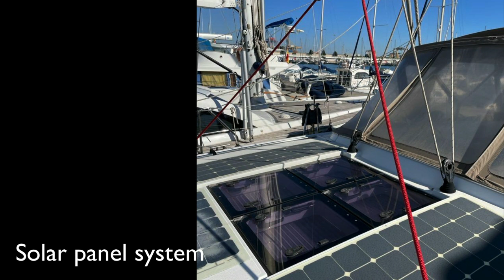Jeanneau 57 for sale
made by EDMA Jeanneau 57 for sale 2015

Jeanneau 57 for sale 2015: This Jeanneau 57, which is in good condition, is currently available for purchase. The vessel is fully prepared for sailing and has been meticulously maintained. The boat was delivered to the current owner in June 2015, and they successfully sailed it to Denia in October of the same year. From 2016 to 2019, the owners lived on board and sailed extensively from April to October each year.

This autonomous vessel is well-equipped to remain at sea or anchor for an extended period of time. It is self-sufficient in terms of electricity, with solar panels that can provide daily energy requirements and a watermaker that can provide ample water for up to four people. It is operable on both 220 and 24 volts and is designed to be manoeuvrable by a single individual.

During the COVID-19 pandemic, the owners used the boat for a period of 18 months and found it to be ideal. The owners have since meticulously cleaned and upgraded the vessel to ensure that it is in peak condition, including replacing the sails in 2022, which have yet to be used. The boat is equipped with up-to-date safety equipment and is fully prepared for departure.

For more information on availability, price, location, and to organise a viewing

General information:

Asking Price: 490,000 EUR, tax paid
Make: Jeanneau
Model: 57
Year of construction: 2015
Hull material: Fibreglass